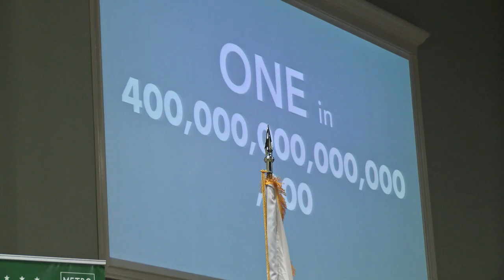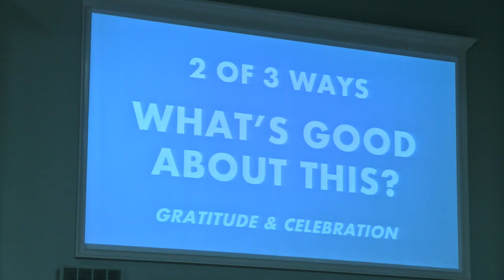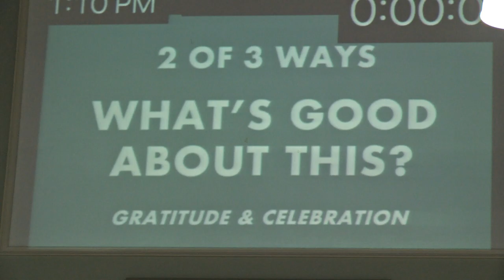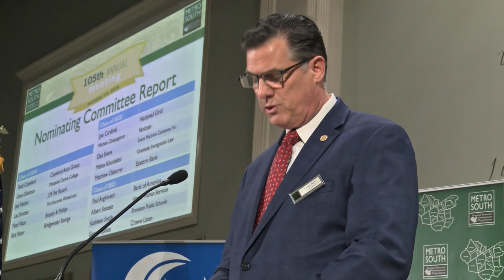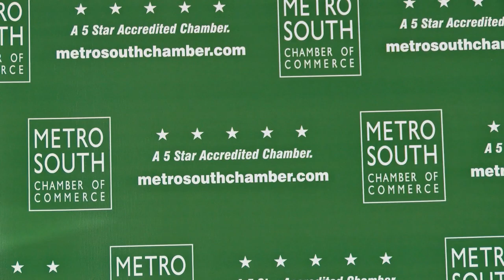Metro South Chamber of Commerce 105th Annual Meeting 11-14-18